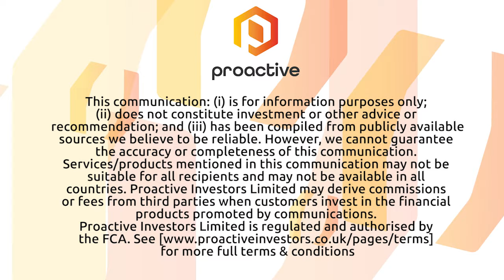Perseus Mining reports another quarterly gold production record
Perseus Mining Ltd's Jeff Quartermaine says they've achieved another quarterly gold production record, producing 112,786 ounces of gold, up 10% on the June 2021 quarter and up 28% on the March 2021 quarter. He adds that the Yaouré gold mine was the major contributor to the strong quarterly result, producing 64,558 ounces of gold.